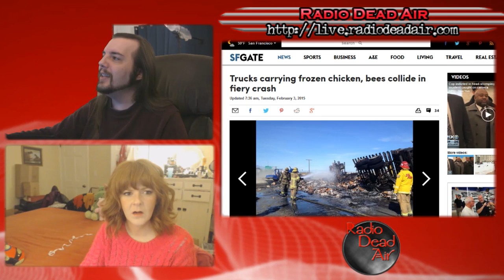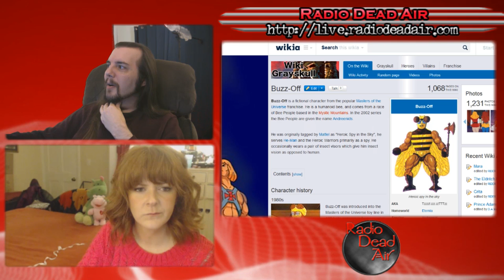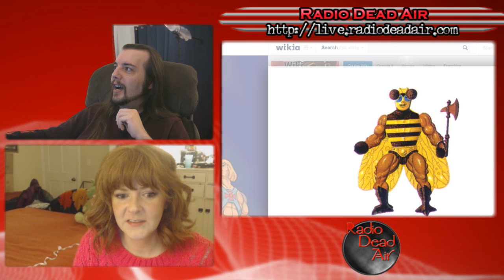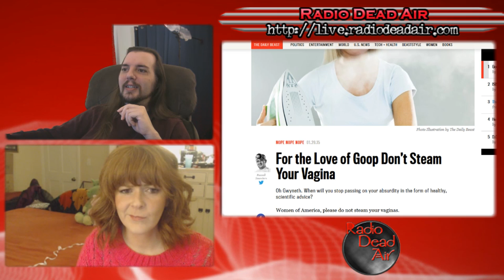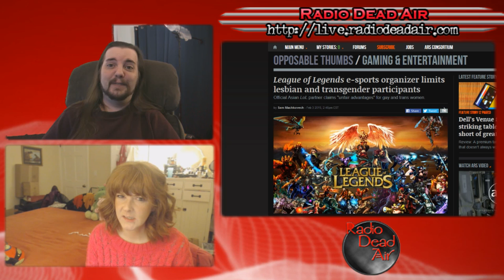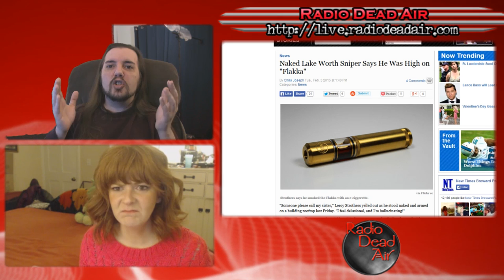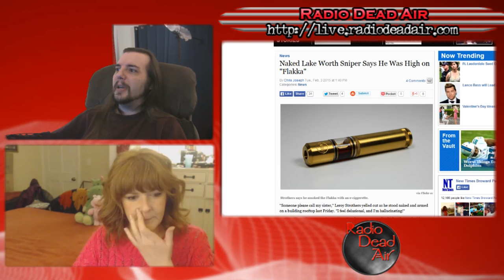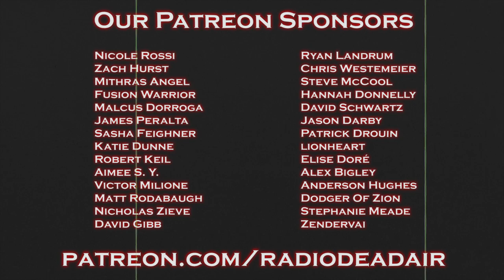WTFIWWY Live - Summon the Beekeeper - 2/3/15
This week: Gwyneth Paltrow teaches you to steam your own meat, a Cub Scout nature hike uncovers too much nature, and a small boy in Texas discovers the power of the One Ring ...